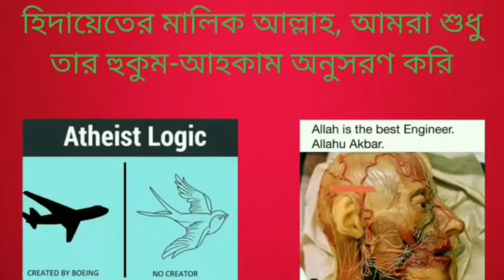ইসলাম নারীদেরকে পর্যাপ্ত সম্মান, অধিকার এবং মর্যাদা দিয়েছে, নাস্তিকরা কেন অস্বীকার করার চেষ্টা করে?